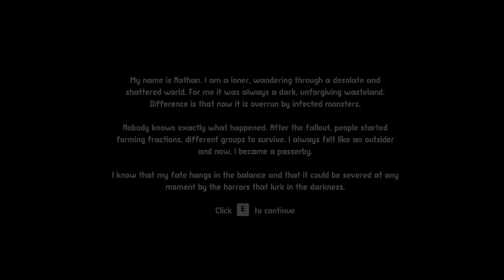Passerby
Author Niven Hedinger